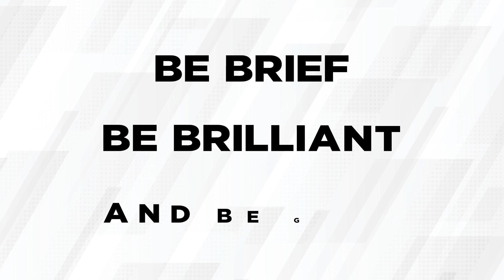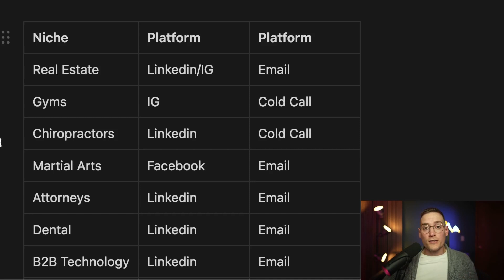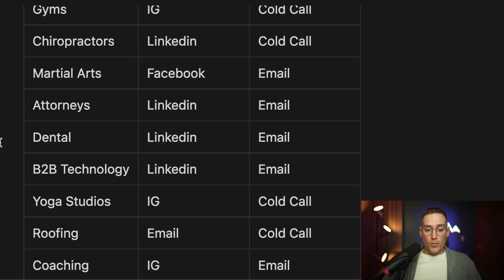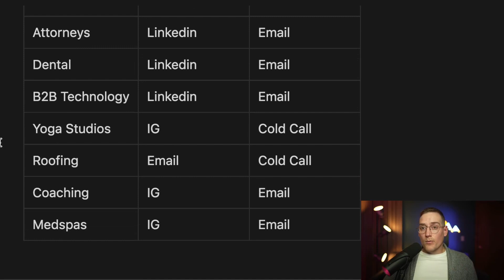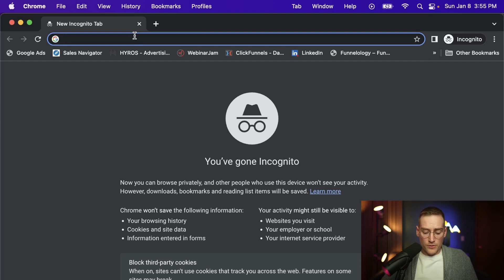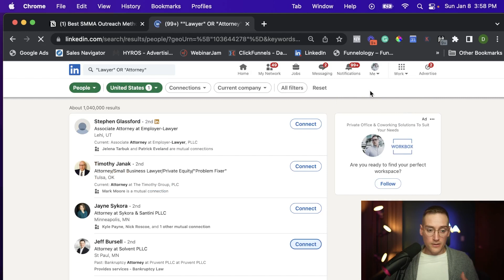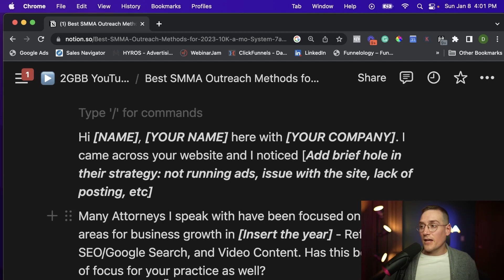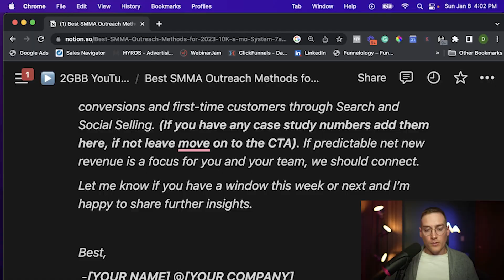The Complete SMMA Outreach System 2025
In this video we cover the complete outreach system you can use to get your Social Media Marketing Agency started and start closing clients.

You will also learn :

1) What niche to pick and what platform to use.
2) SMMA Niche Advice
3) How to Find SMMA Leads
4) SMMA Messaging that will convert and help you close deals

Most new agency owners want to know, what niche to pick for their SMMA, what platform to use, and what they should say. We cover all of this in our Outreach system.

⌚️Timestamps:

00:00 Intro
00:31 Best sales advice I ever got
02:40 Top Niches + Outreach Platforms
05:15 SMMA Niche Advice
06:00 Finding SMMA Leads
08:09 Messaging that Converts